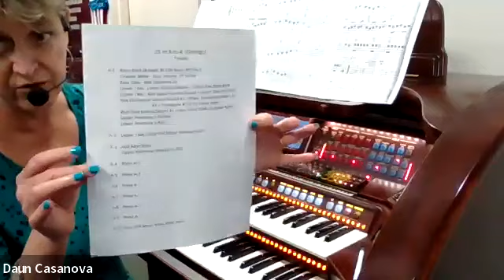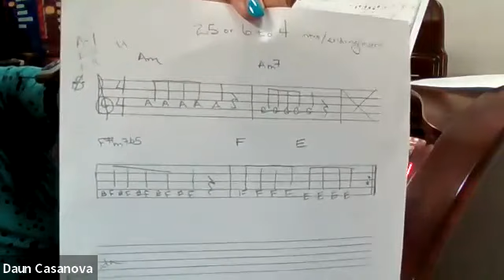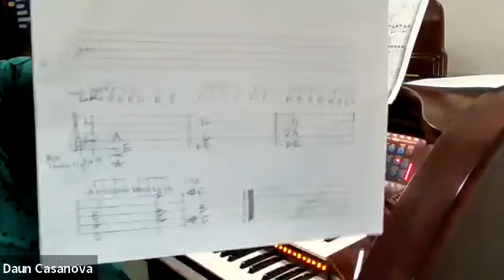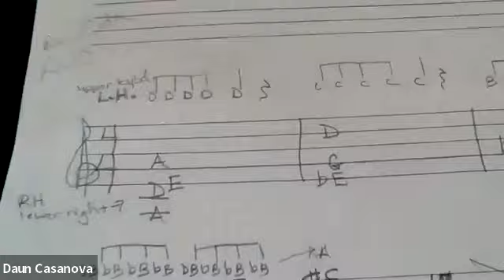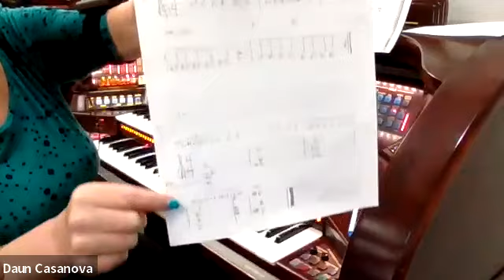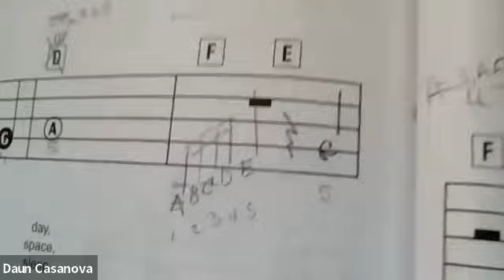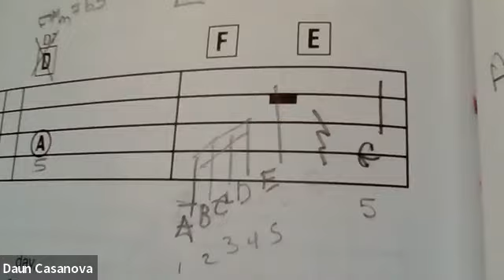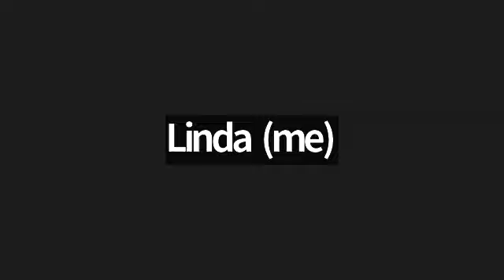Daun's Wed. Intermediate V.C. feat. “25 or 6 to 4” (Aug 17, 2022)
"Re-Arranging", Chords, Finger Positioning, Set Up suggestions and more!